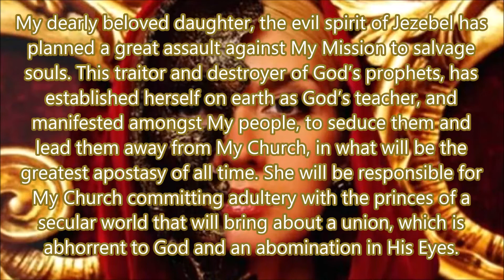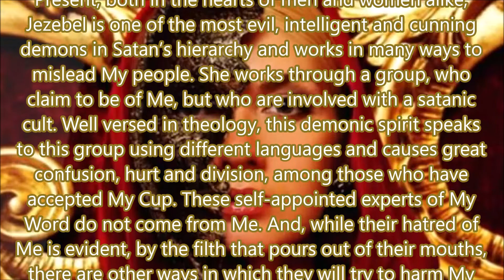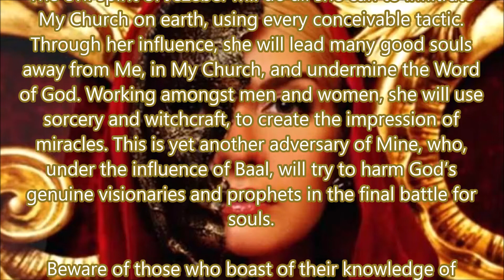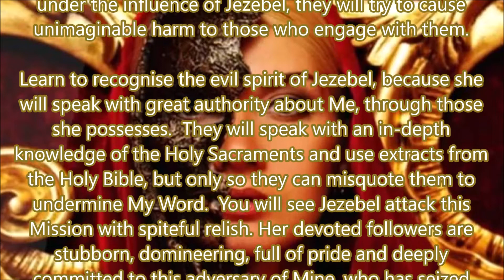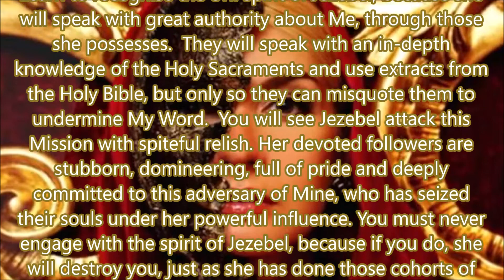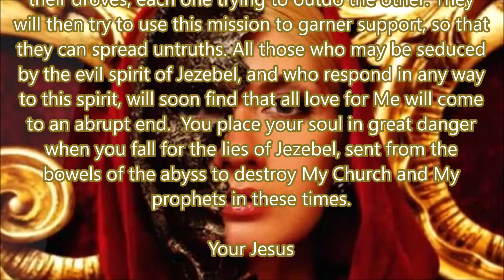The Evil Spirit of Jezebel